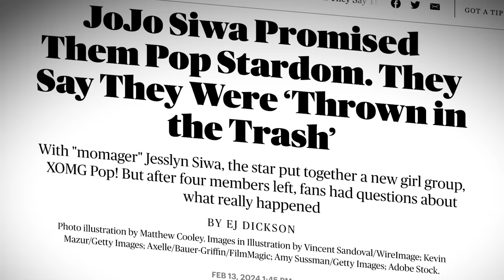Jojo Siwa, This ISNT Looking Good..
it really isn’t looking good for jojo siwa after a livestream has surfaced of even more supposed things her and her mom did to leigha sanderson and other girls..